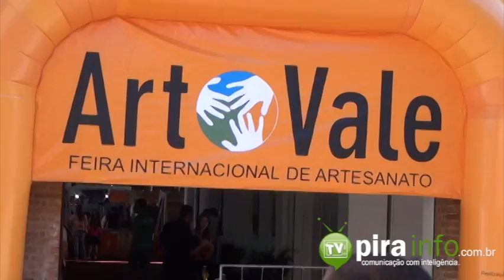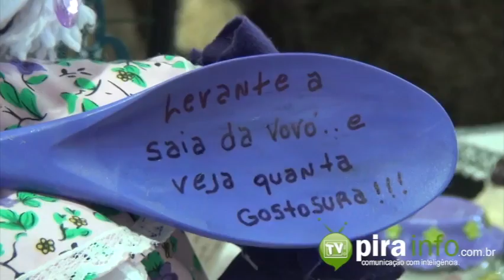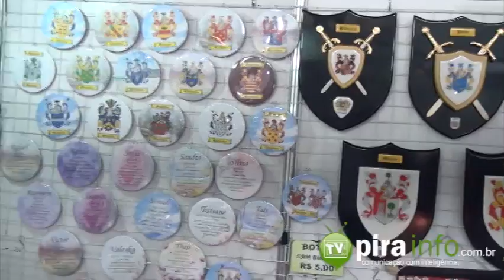ArtVale a Cultura do Mundo em Piracicaba 2012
Começou a ArtVale Feira Internacional de Artesanato que vai encantar os visitantes que passarem no Engenho Central de Piracicaba. São mais de 20 países e 10 estados brasileiros...